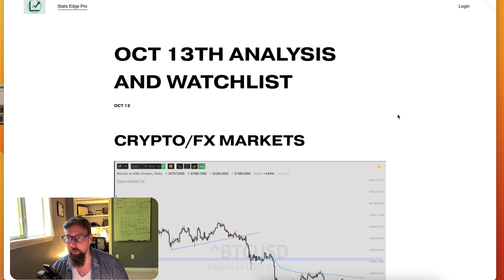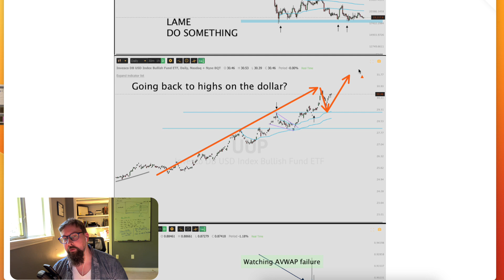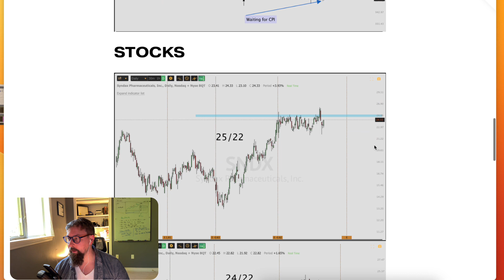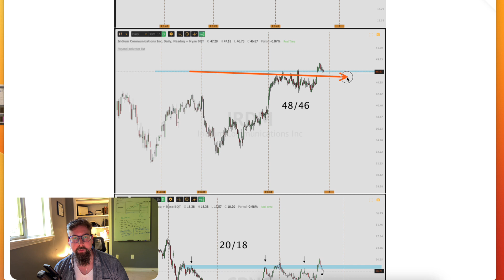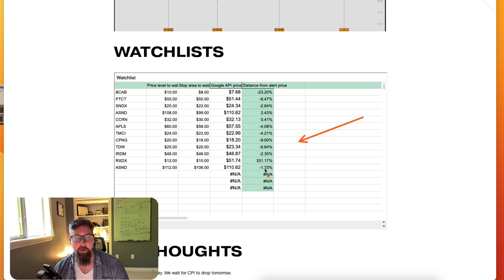Everyone waits for CPI